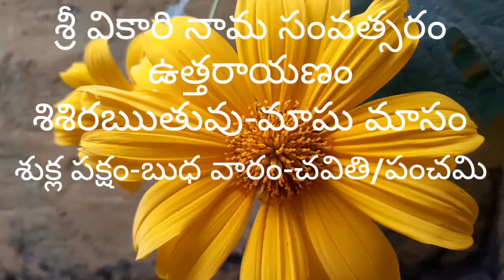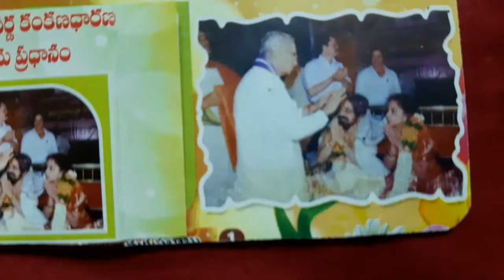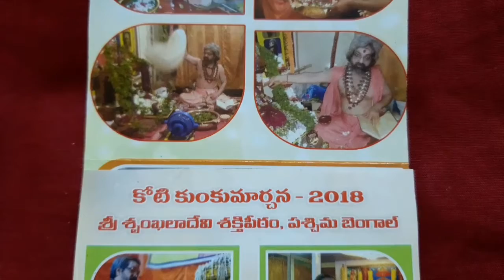శుభముహూర్తం.పంచాంగం 29జనవరి 2020